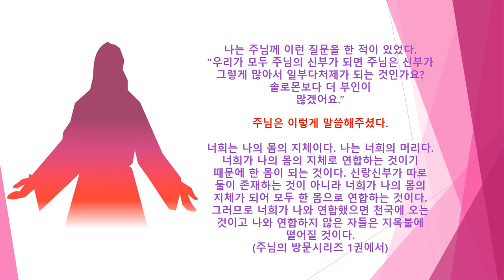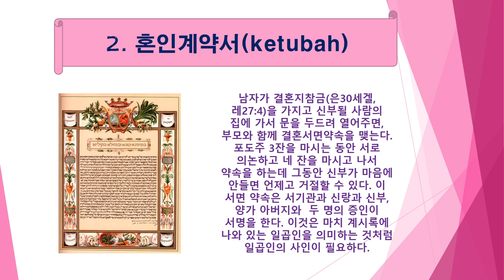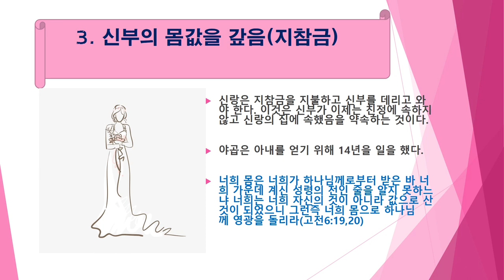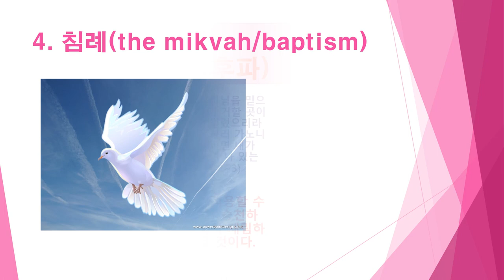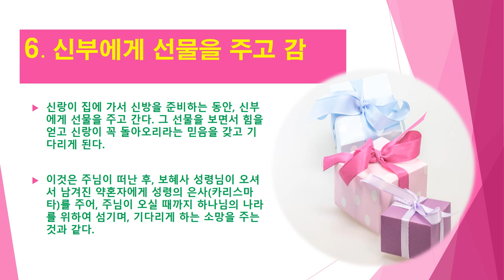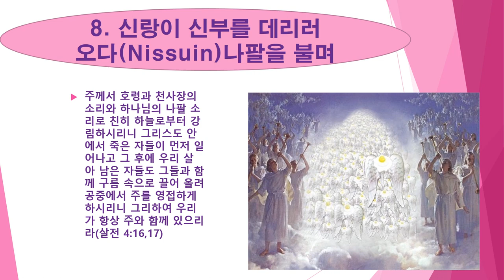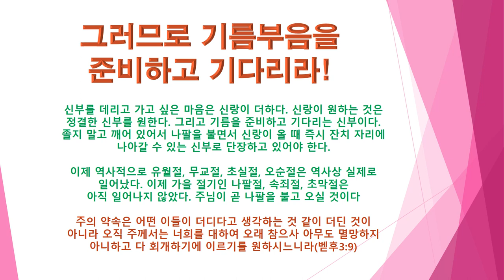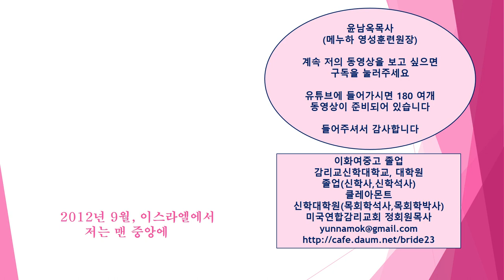나팔절: 신랑이 신부를 찾으러 오시는 절기